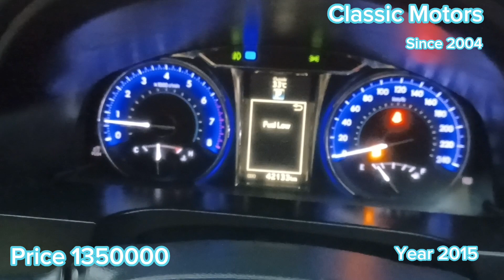2015 Toyota Camry 2.5 G Petrol Automatic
2015  Toyota Camry 2.5 G Petrol  Automatic

𝐂𝐥𝐚𝐬𝐬𝐢𝐜 𝐌𝐨𝐭𝐨𝐫𝐬 𝐟𝐨𝐫𝐦𝐞𝐝 𝐛𝐲 𝐌𝐢𝐥𝐢𝐧𝐝 𝐒𝐡𝐚𝐡 & 𝐒𝐚𝐦𝐢𝐩 𝐒𝐡𝐚𝐡 𝐢𝐧 𝟐𝟎𝟎𝟒, 𝐡𝐚𝐯𝐢𝐧𝐠 𝐬𝐞𝐫𝐯𝐞𝐝 𝐦𝐨𝐫𝐞 𝐭𝐡𝐚𝐧 10000 𝐬𝐚𝐭𝐢𝐬𝐟𝐢𝐞𝐝 𝐜𝐮𝐬𝐭𝐨𝐦𝐞𝐫𝐬.

Reg Year : 2015
Brand : Toyota
Model : Camry
Variant : 2.5 G
Fuel : Petrol
Transmission : Automatic
Km : 42134
Owner : 1
Price : /- 1350000/-